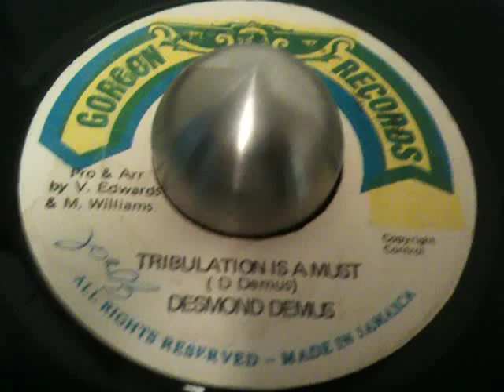Desmond Demus - Tribulation Is A Must [ Gorgon Records ]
Top class roots from late 70's! TRIBULATION IS A MUST!!!